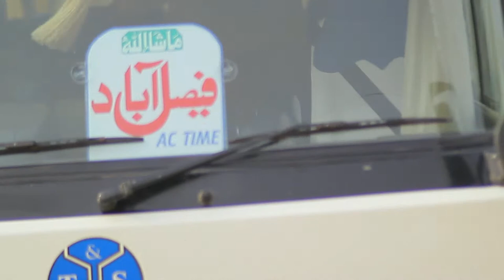TVC: Tufail & Sons